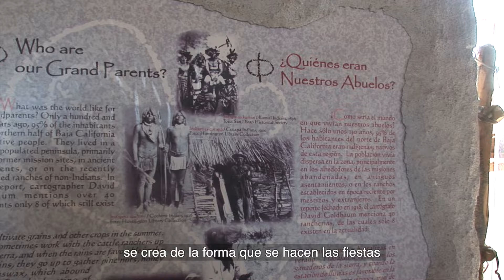Reconocimiento a la trayectoria de Cuauhtémoc Camarena y Teresa Morales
En este video, Cuauhtémoc Camarena y Teresa Morales nos hablan de su trayectoria como antropólogos, impulsando la creación de los Museos Comunitarios que han logrado rebasar las fronteras mexicanas.